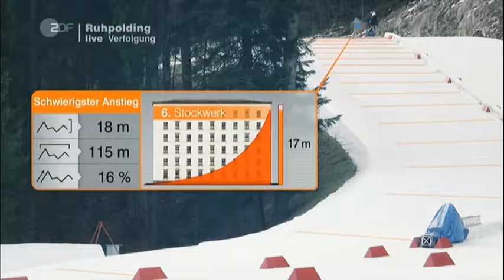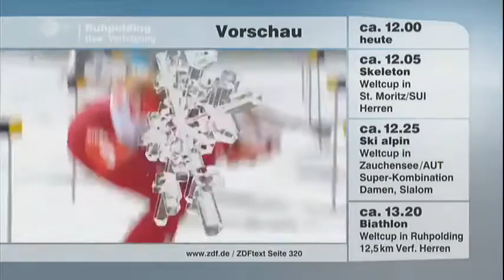2013/14 biathlon 10 km donne Ruhpolding (in tedesco) - Koukalova, Berger, Maekaeraeinen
1)1 Koukalova (0+0+0+0)
2)5 Berger (1+0+0+0) a 9,7
3)10 Maekaeraeinen (2+0+0+1) a 38,9
4)16 Preuss (0+0+0+1) a 44,7
5)3 Vitkova (0+0+1+0) a 45,3
6)6 Dzhyma (0+0+1+0) a 48,1
7)25 Eckhoff (0+0+0+1) a 1,00,1
8)8 Valj Semerenko (0+2+0+0) a 1,09,7
9)7 Skardino (0+0+0+0) a 1,13,4
10)21 Brunet (0+0+0+0) a 1,16,9